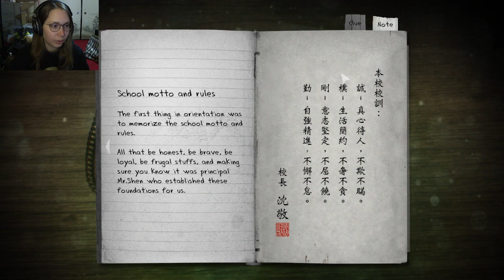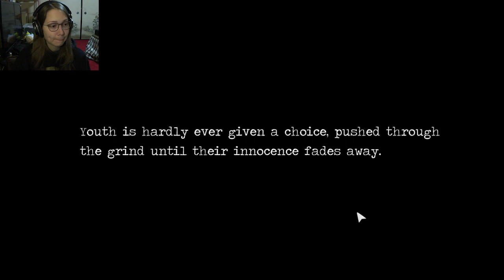[ Detention ] Taiwanese side-scrolling horror - Part 4